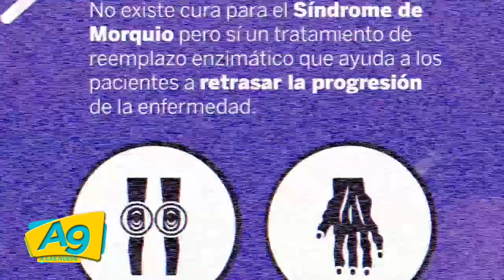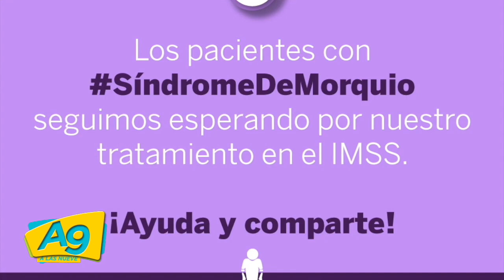A Las 9 - Las condiciones genéticas más frecuentes en México con el Especialista Alberto Hidalgo